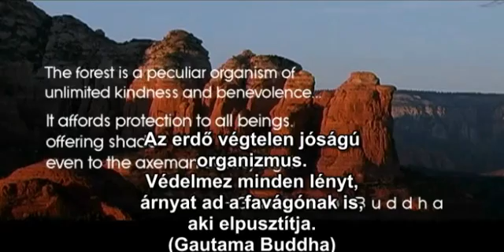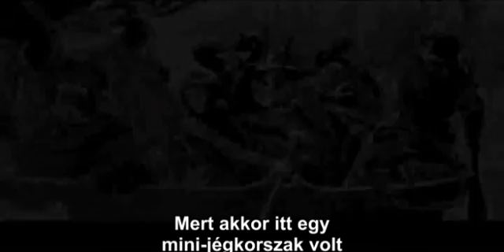drunvalo and changing world 2012 part 1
Scene from Drunvalo Melchizedek - 2012 Prophecies from the Heart

Druvalo speak from John Hamaker book - The Survival of Civilization

The time line of a global catastrophe is off but this is the clearest and most to the point book I have ever read that shows a very clear picture of what causes the global warming AND cooling cycles and their relationship to glaciers and minerals in the soil.

I would recommend this book to everyone and this PDF version is a special version with comments by Donald Weaver.

Please look past the time line that Hamaker predicts and look at the concepts and the science behind it and make your own decision.

This book is appropriate for quite a few different categories, but I put it here first because of the main theme and that is that the soil needs to be re-mineralized.

The concept is this: Minerals are necessary for organisms in the soil. Plants obviously need this as part of their nutrients. The minerals in soil from the last ice age is dying down...not just in farm lands but from run off on land mass around the world and the soil is no depleting everywhere. If mineralized, there is a lot of luscious plant life. They absorb CO2 out of the atmosphere and keep the climate regulated. With demineralization, not as much plants and increase in CO2 in atmosphere. That traps heat and there is more moisture leaving the ground going to the air and the warm air displaces cold air that moves towards the polar areas making more cloud cover. That reflects lots of heat from the sun making those regions even colder and causing more freezing and thicker ice caps (ice age). That ice grinds the rocks below it releasing those minerals mixed with water back over the lands to mineralize the lands. That will help plants grow in the warmer areas pulling more CO2 from atmosphere slowing down this cycle and the ice age starts to go away. The process of this glacier cycle and the mineralization from them is called glaciation. Basically, if we don't start global scale remineralization of the soil, we are inevitably triggering an ice age and the "global warming" trend is only a symptom of that, which precedes the ice age events.

This book hints to several resources including a book, which you will learn of that is probably one of the biggest mistakes in the history of mankind convincing farmers that NPK type fertilizers is the way to go. Justus Von Liebig in 1840 wrote Organic Chemistry in its Application to Agriculture and Physiology. Later he repents on his big mistake causing chemical companies to take over and push NPK fertilizers that wind up killing the soil, growing poor quality food and causing a degeneration of health in mass humanity.